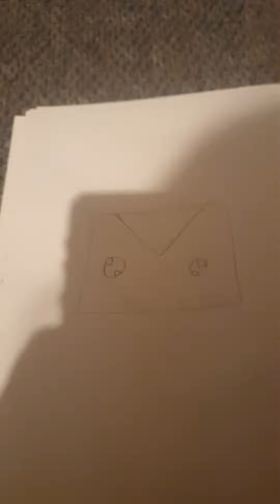How to draw cute letter.